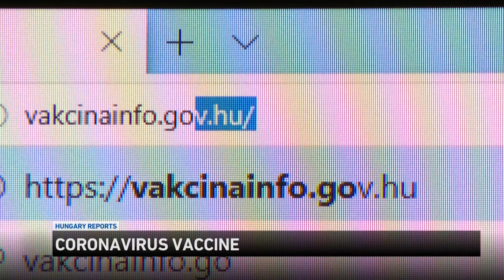Coronavirus situation in Hungary